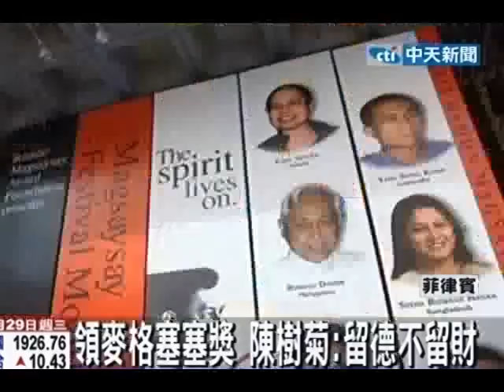領麥格塞塞獎 陳樹菊：留德不留財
中天新聞》陳樹菊榮獲有「亞洲諾貝爾獎」之稱的「麥格塞塞獎」，在得獎人海報上更是排在第一位，她27號在菲律賓接受主辦單位專訪謙虛的說，自己只是賣菜的平凡小人物完全沒想過會得獎。31日的頒獎典禮上將會公開播放陳樹菊的專訪。